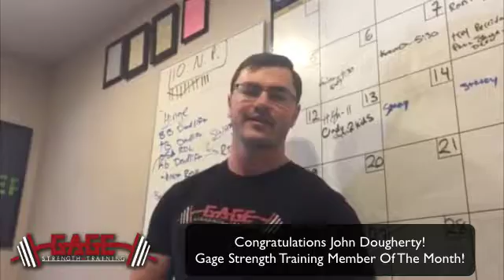West Chester, PA Gym | Member of the month | June 2016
Gage Strength Training has been voted the #1 gym in West Chester, PA and it's because of the dedication and support from our amazing members!

John Doc has been such a great part of our community, and has also seen tremendous results in our program!

Congratulations to John on winning the member of the month award!